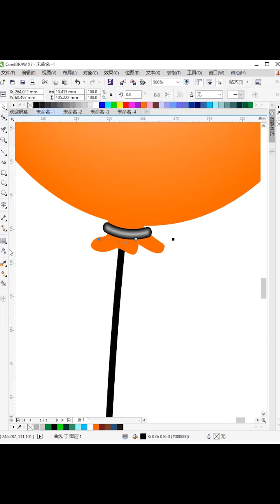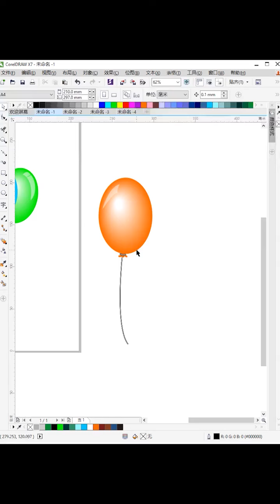Corel Draw Tutorials for beginner with simple step cdr tips # 141